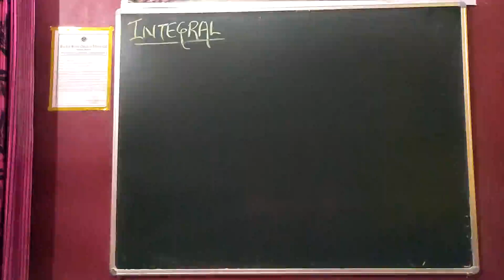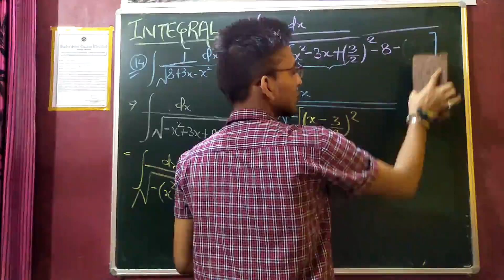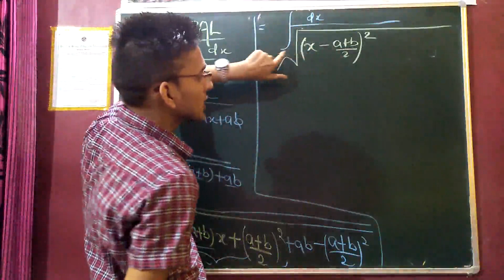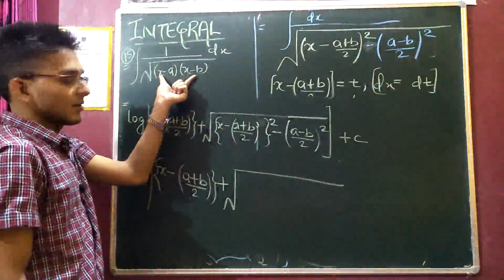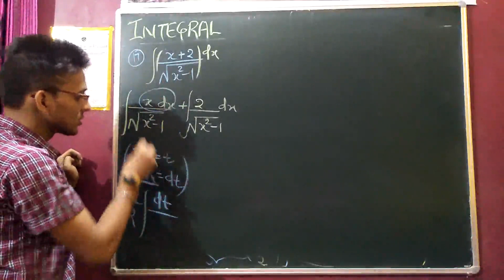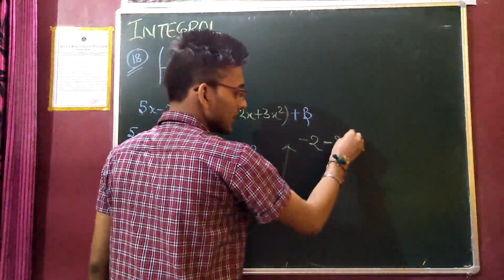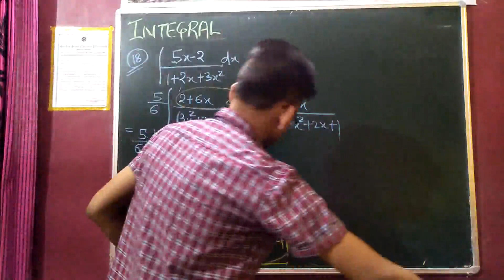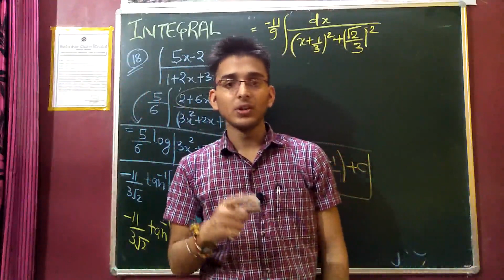💥12 Ncert|Math|Integration|Chap.07|(EX-7.4(14-18)💥Complete Math full solve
HELLO STUDENTS HERE I HAVE DISCUSSED EXERCISE 7.4 WITH ITS Q 14